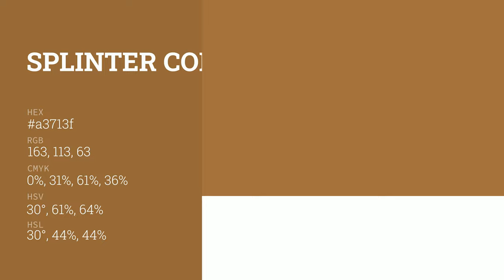Splinter color a3713f hex color - Orange color - Cool color a3713f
What color is Splinter ? a3713f hex color - Orange color - Cool color a3713f

Hex a3713f Color Code is also known as Splinter color.